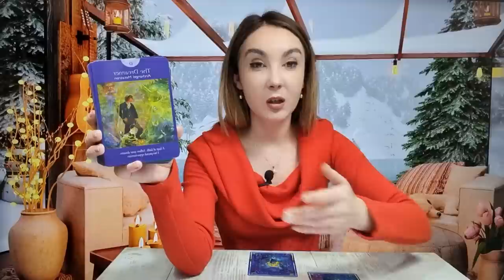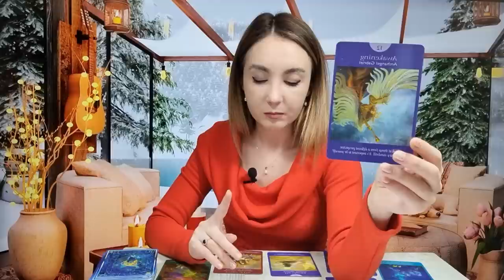𝗕𝗔𝗟𝗔𝗡𝗧𝗔 ♎️ 𝗢 𝗦𝗨𝗥𝗣𝗥𝗜𝗭𝗔̆ 𝗟𝗔 𝗨𝗡 𝗗𝗥𝗨𝗠! 𝟵-𝟭𝟱 𝗜𝗔𝗡𝗨𝗔𝗥𝗜𝗘 𝟮𝟬𝟮𝟯